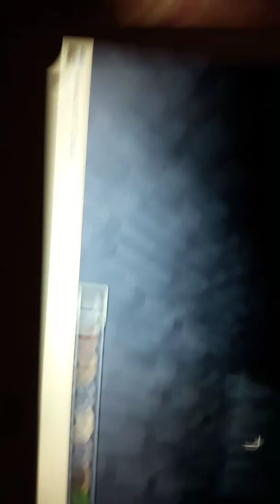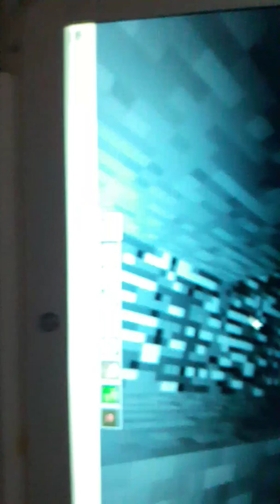test minecraft fake sans intro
jeux.fr minecraft fake materiels: chromebook ecouteurs airpods